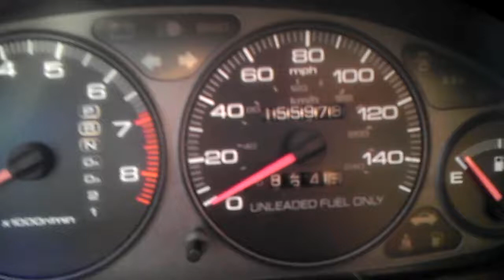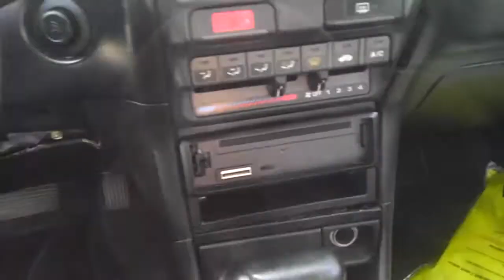1998 Acura Integra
1998 acura integra great conditions!